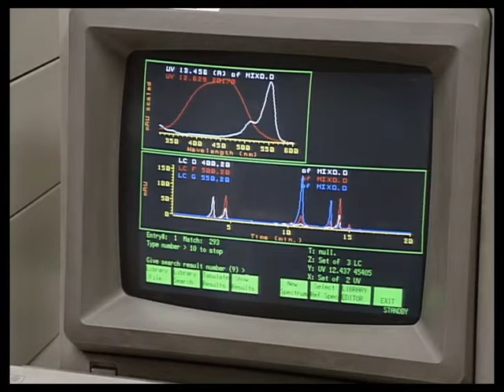The Bill series 13 episode 14 ‘expert witness’